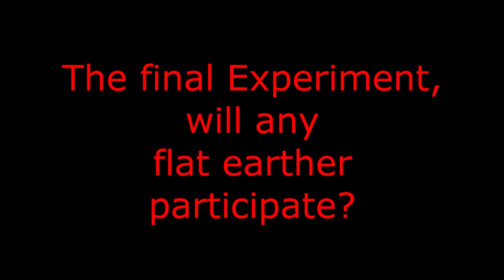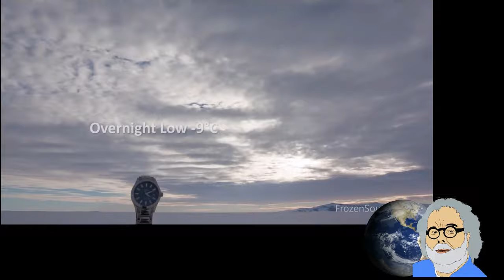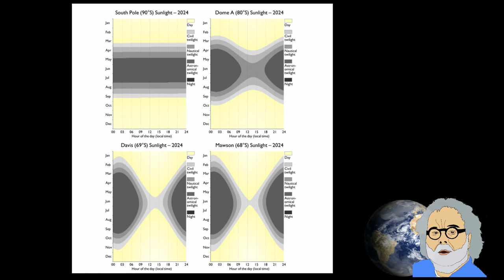flat earth nonsense 114 the final experiment will any flat earther participate?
There is an invitation standing for a flat earther to visit Antarctica, all costs covered, to see the 24 hour sun, evidence for the earth NOT being flat.
 I think no flat earther will accept this invitation. There is too much at stake for them.